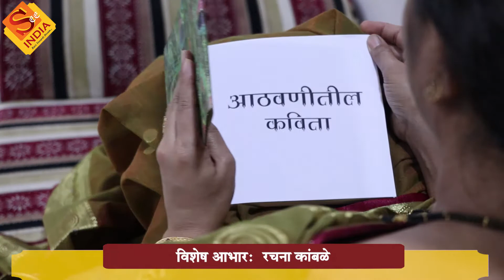“Athvanitil Kavita” - Uttirna Dhuri (Episode - 60)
“Sai events” Presents “Aathvanitil Kavita”
Producer :- Dr. Shankar (Raj) Parab
Director :-   Kum. Sairaj Parab
Co-Director :- Mrs. Jyoti Parab
Writer & Host :- Dr. Yogesh Joshi
Event Manager:- Shri. Hemant Nehete
Title Song Singer  :- Kum. Sakhi Parab
Title Song Writer :- Dr. Shankar (Raj) Parab
Shooting & Editing :- Kum. Sairaj Parab
Photography :- Kum.  Sairaj Parab
Special Thanks:-
Shri. Jayant Bhave
Mrs. Pranali Giri
Mrs. Ruchi Parkar
Kum. Prasanna Parkar
Kum. Rushabh Kudaskar